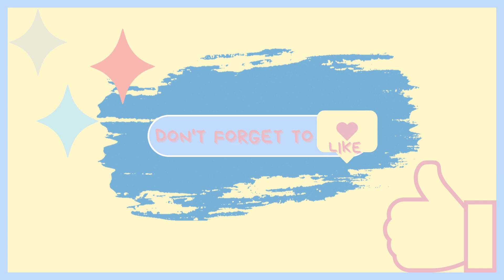God of War - Part 9